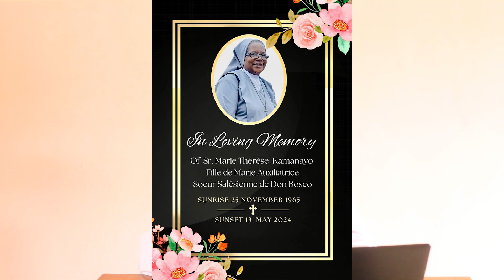Inkuru Ibabaje😭Umubikira Sr Kamanayo Marie Thèresé Yitabye Imana.(The story of Sister Kamanayo 😭